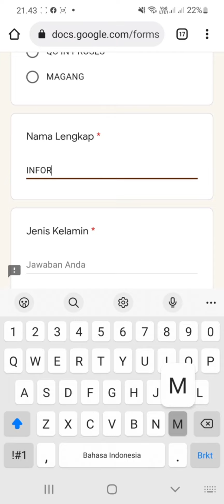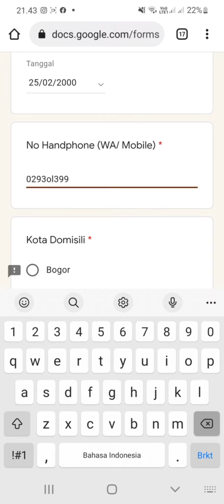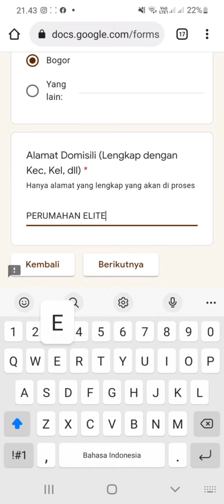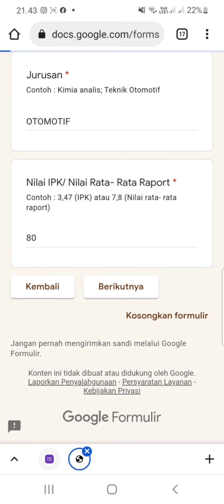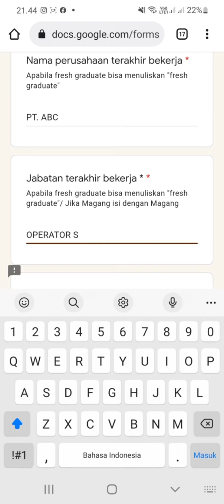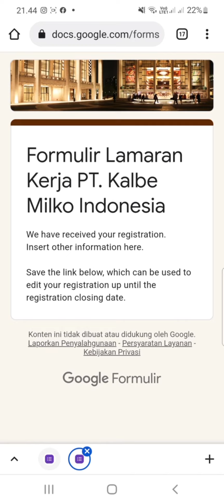PT. Kalbe Milko Indonesia #5 Posisi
▪︎ Operator Produksi
▪︎ Operator Warehouse

▪︎ QA
▪︎ QC
▪︎ Magang